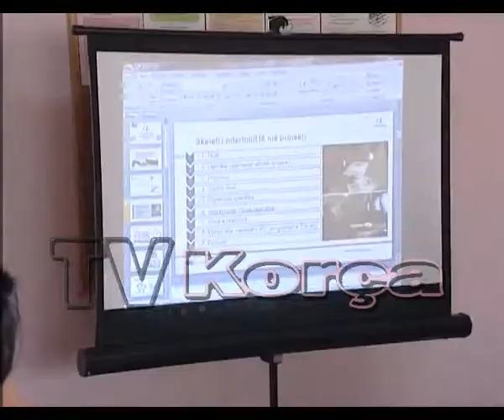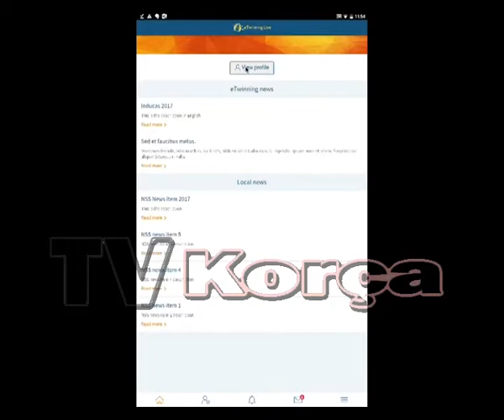2 cmime per projektet e E-Twinning